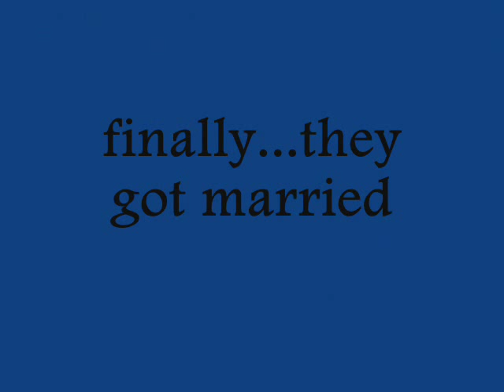pato and sthefany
some pics of pato and his wife sthefany :)